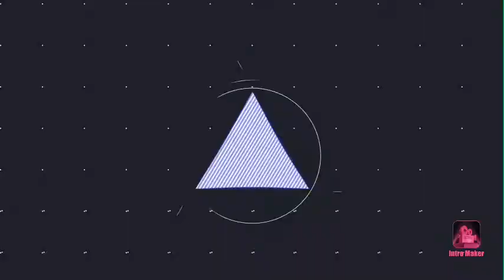New channel outro